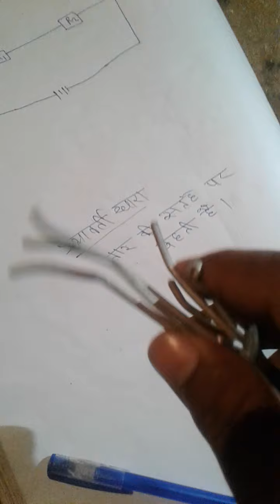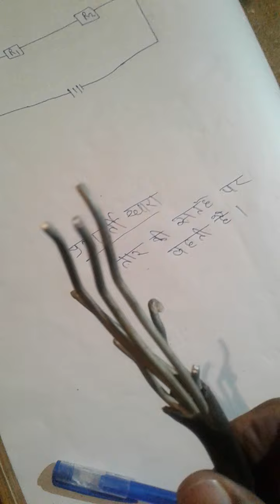प्रत्यावर्ती धारा के पतले पतले तार क्यों होते हैं (pratyavarti dhara)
उच्च आवृत्ति की प्रत्यावर्ती धारा किसी तार के सम्पूर्ण अनुप्रस्थ परिच्छेद से समान रूप से वितरित होते हुये प्रवाहित नहीं होती, बल्कि तार के पृष्ठ की परतों में से प्रवाहित होती है। अतः जहाँ मोटे तार की आवश्यकता हो, वहाँ अनेक पतले तारों को मिला दिया जाता है।(pratyavarti dhara)